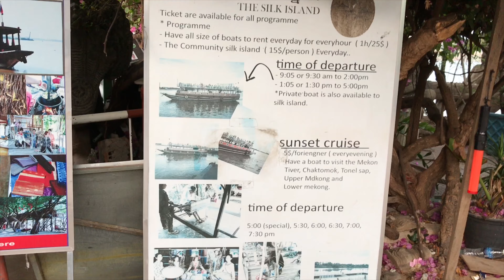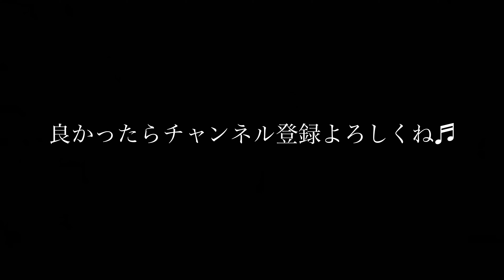【カンボジア・クルーズ観光】プノンペンでリバーサイドクルーズ！カンボジアのボートツアーCHO KA SNEA BOAT TOUR・トンレサップ湖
場所はBopha Phnom Penh Titanic Restaurantの隣です。
住所はレストランの住所です。
St Preah Sisowath Quay, Phnom Penh 12202 Cambodia
地図リンク

＠butyodairi